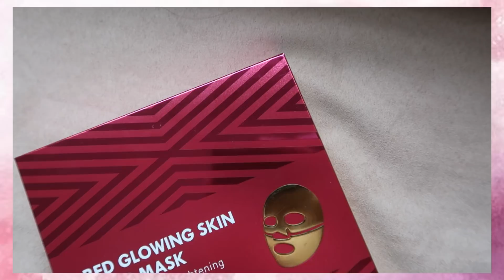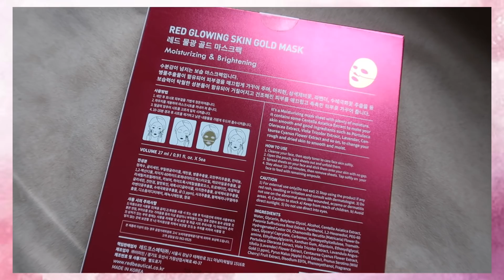Lần đầu thử mặt nạ vàng cao cấp // REDBEAUTICAL GOLD MASK TEST & TRY // ROSIE PHAM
Sáng thứ 7 đắp 1 chiếc mặt nạ cảm thấy thiệt là sảng khoáiiiii ahihi ai cũng mê đắp mặt nạ buổi sáng giơ tayyy 🙋🏼‍♀️🙋🏼‍♀️🙋🏼‍♀️

Love, Rosie ❤️❤️❤️

//PRODUCTS//

//MUSIC//

© Bản quyền thuộc về Rosie Pham
© Copyright by Rosie Pham ☞ Do not Reup